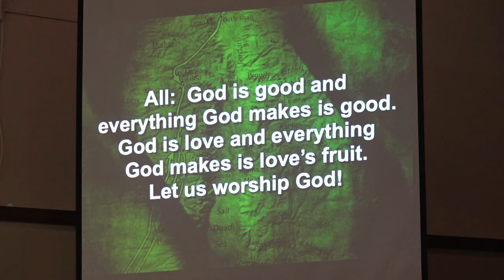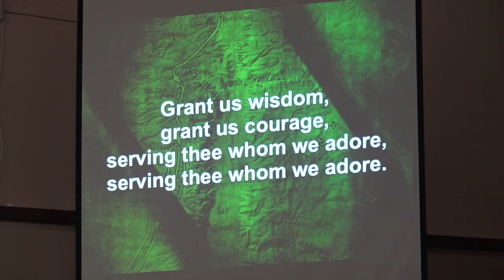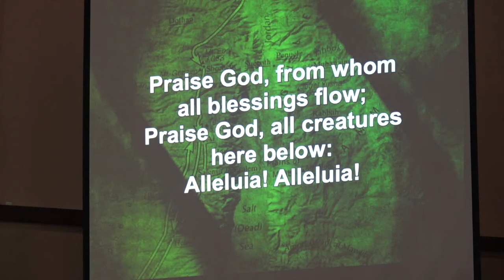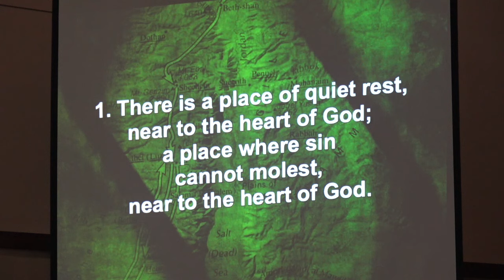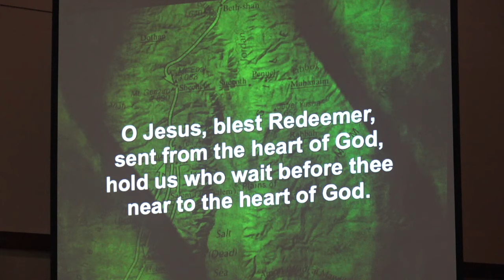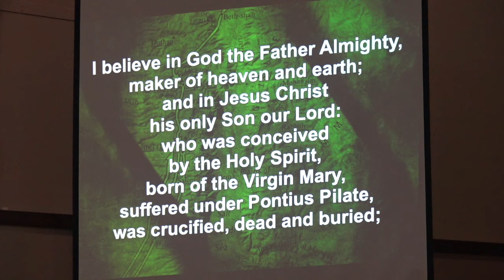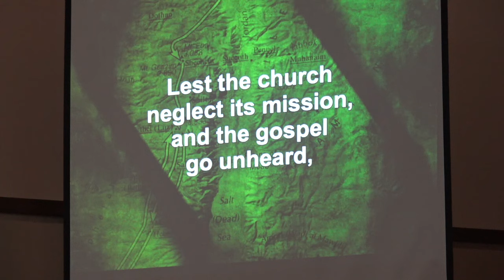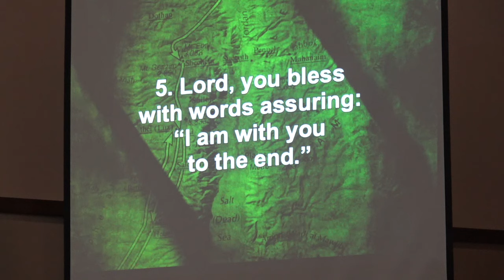Worship 8 4 19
Community United Methodist Church
Coeur d'Alene, ID
Heather Seman, pastor
Cynthia Marlette, organist